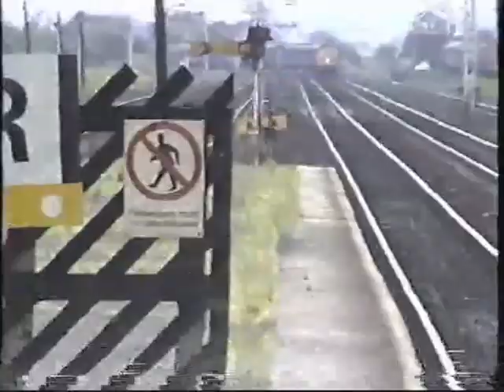Barnetby Trains 1995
A selection of trains during a visit to Barnetby station in July 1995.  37s, 56s and 60s galore amongst other sightings.